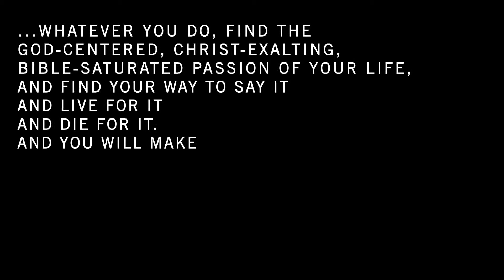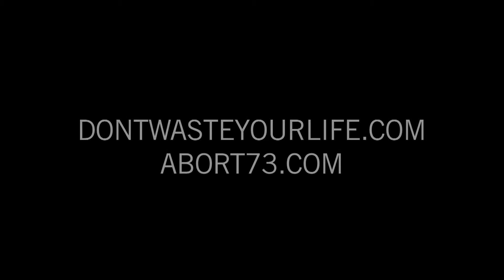Abort 73 and DWYL